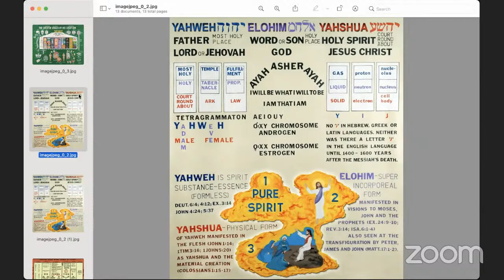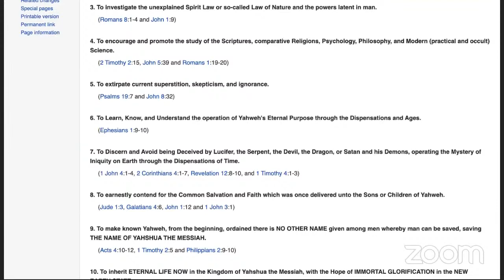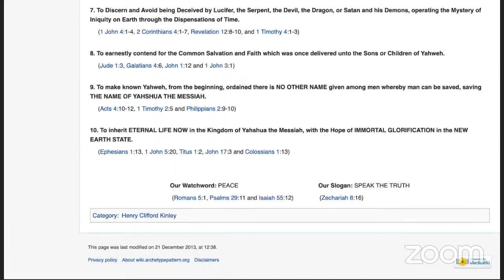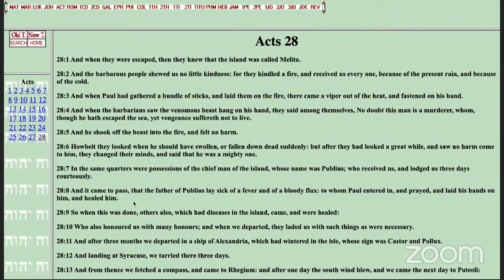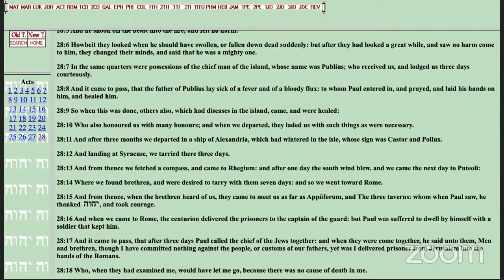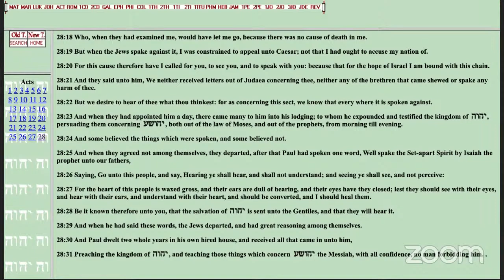Yahshua is the Rock of Salvation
1st Speaker: Dr. Iris Jones
2nd Speaker: Dr. Tenille Williams
3rd Speaker: Dr. James Dye (Dean, Muskegon, Mi class)